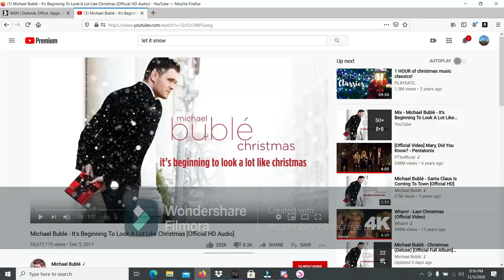my christmas video